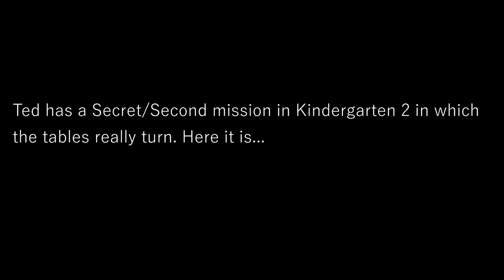Ted's SECRET MISSION | Kindergarten 2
Ted has a secret mission in which we get to see a side of Ted which we don't get to see anywhere else.

Make sure to check out my most recent video -  "2 Idiots Play Payday 2 | Funny Moments"